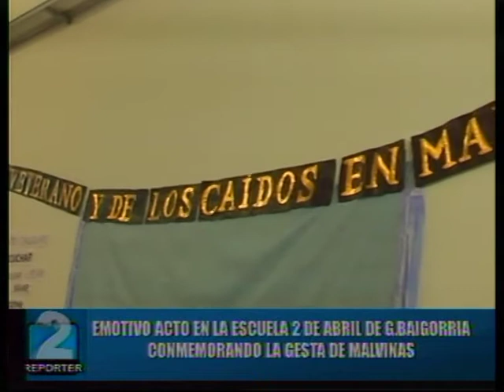EMOTIVO ACTO EN LA ESCUELA "2 DE ABRIL" CONMEMORANDO LA GESTA DE MALVINAS- GDRO BAIGORRIA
LA PALABRA DEL INTENDENTE  ADRIAN MAGLIA Y GRACIELA NARDONE, DOCENTE.
IMÁGENES DE ARCHIVO DE LA ESCUELA N° 1294. CON EL ESFUERZO DE LA COMUNIDAD NACÍA EL COLEGIO "2 DE ABRIL" DE GRANADERO BAIGORRIA.